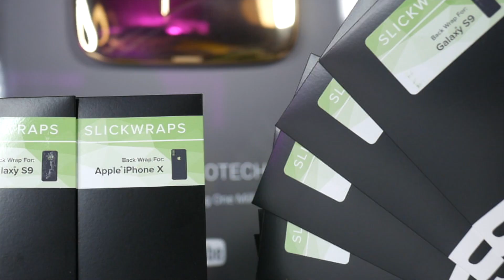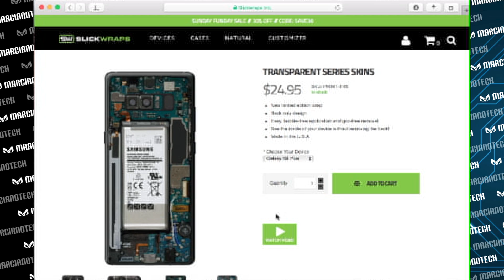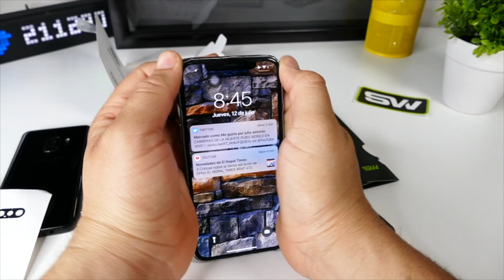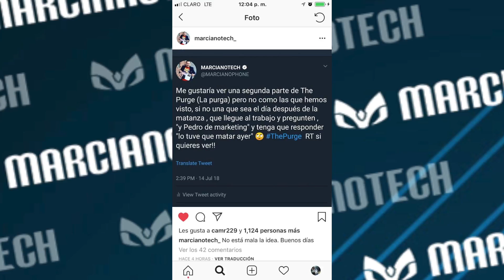iPhone X Y Galaxy S9 TRANSPARENTES ! GRACIAS A ESTOS INCREIBLES COVERS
ESTO ES INCREÍBLE - VER VIDEO COMPLETO !

Dejeme un comentario diciendo que piensa sobre lo que les muestro en este video!